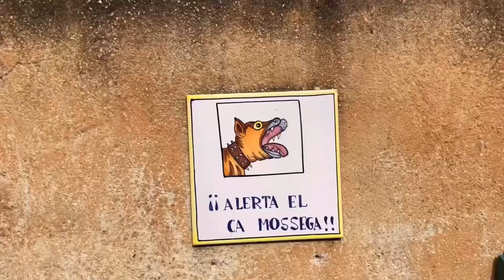MOOIE DORPJES IN CATALUNYA II JUSTGOCATALUNYA II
Ben jij op zoek naar de mooiste dorpjes in Catalonië? Bekijk dan ons filmpje. Deze week nemen wij je mee naar twee hele kleine en leuke typische catalaanse dorpjes in de emporda , costa brava. Dit is een verstopte pareltje van Catalonië, Spanje! Veel toeristen zul je hier niet tegen komen.

Bij aankomst bij Santa Eulalia liepen we meteen tegen een terrein op met geitjes en ganzen. Nadat wij door de schattig straatjes hebben gewandelt zijn wij door gelopen naar Palau de Santa Eulalia. Ook hier kan je weer genieten van de rust en de schattige unieke straatjes. Het lijkt wel of de tijd hier stil is blijven staan.

Op de terug weg zijn wij nog even door het bos gaan wandelen op zoek naar wilde asperges.

Wil jij nog meer tips voor mooie en unieke bezienswaardigheden in Catalonië en Costa brava?